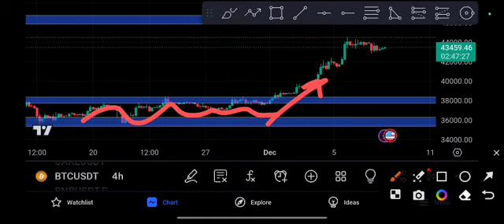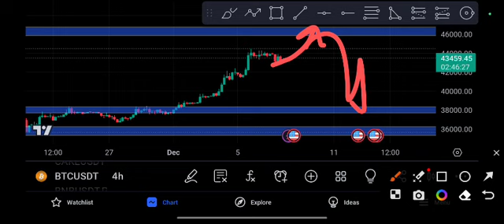BTC coin Huge Explosion BITCOIN Price Prediction